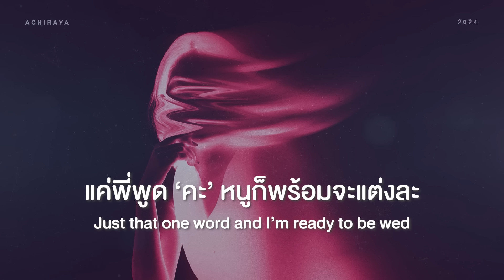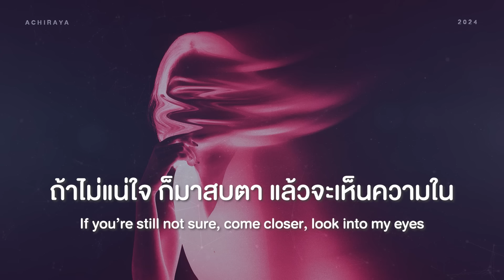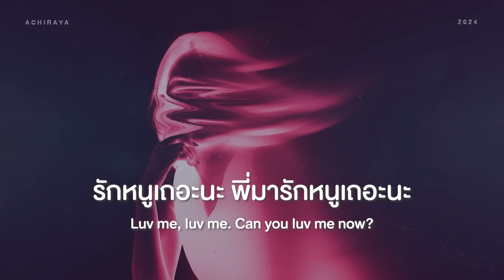【เนื้อเพลง/ENGSUB】 พี่มารักหนูเถอะนะ - ACHIRAYA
Song : พี่มารักหนูเถอะนะ
Original Version
Artist : ACHIRAYA
Written by ACHIRAYA
Translated by tiaintear
Special thanks : ATIKAN
Art Work : ACHIRAYA
Music created by ACHIRAYA
พี่ขา หนูพร้อมจะยอมหมดแล้ว
รักเรามันต้องไม่แคล้ว ช่วยมารักกันได้ไหม?
นะคะ ถ้าพี่เองก็หวั่นไหว
หนูพร้อมจะเทหมดใจ พี่มารักหนูเถอะนะ

ชอบพี่นะคะ แล้วพี่ชอบแบบไหน
ลองเลี้ยงหนูไหมคะ แล้วพี่จะติดใจ
เหมือนแมวตัวน้อย ที่ต้องการหลบภัย
ไม่ดื้อไม่ซนเพราะหนูน่ะจริงใจ

แค่พี่พูด ‘คะ’ หนูก็พร้อมจะแต่งละ
แม้ดาวทั้งฟ้า หนูจะหามาให้น้า
Chanel Dior เดี๋ยวหนูซื้อเองได้ค้าบ
ถึงพี่ไม่เปย์ หนูก็ไม่เทหรอกน้า

ถ้าไม่แน่ใจ ก็มาสบตา แล้วจะเห็นความใน
ชอบพี่ทุกตรง พี่อย่าทำทรง แค่ตกลงปลงใจ
หนูเองก็ฮอต พี่อย่าเพิ่งป๊อด เดี๋ยวใครคาบหนูไป
รีบมาสบตา แล้วก็บอกมา ว่าพี่คิดยังไง

Don’t you be shy เราเหมาะสมกันจะตาย
You look so shine gotta make you mine
Your dark brown eyes and the classic style
มันช่างอันตรายเพราะหนูอยาก cross the line

รักหนูเถอะนะ พี่มารักหนูเถอะนะ
รักหนูเถอะนะ เพราะหนูยอมพี่หมดละ
รักหนูเถอะนะ พี่มารักหนูเถอะนะ (x2)

หนูพร้อมจะเทหมดใจ พี่มารักหนูเถอะนะ (x2)

X : achirayaphai
เพื่อไม่พลาดเพลงใหม่ๆ จากช่องนะคะ :)